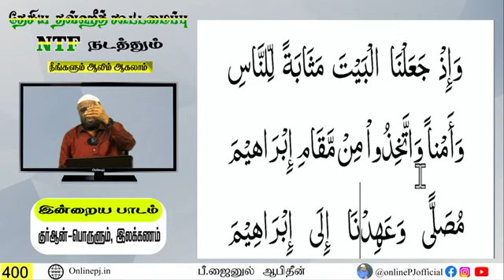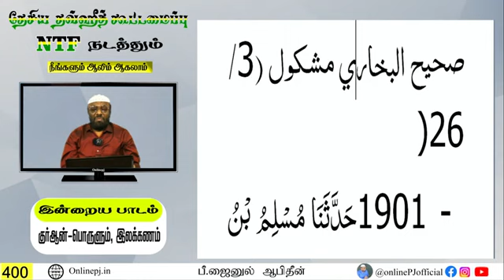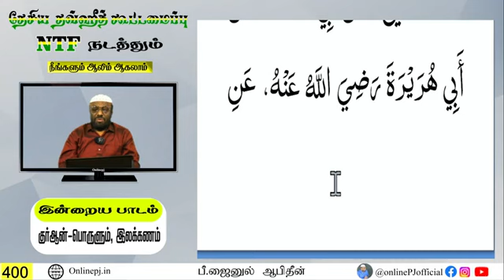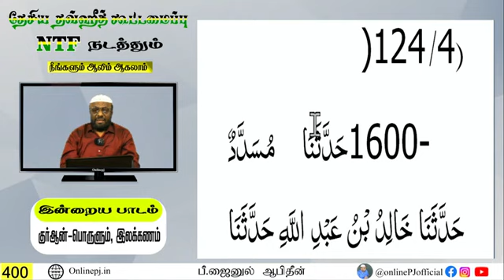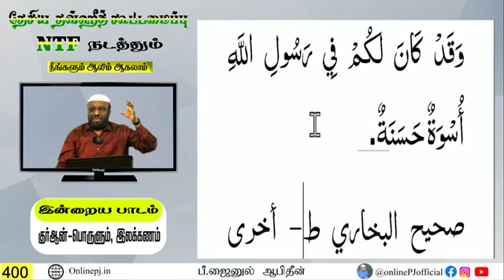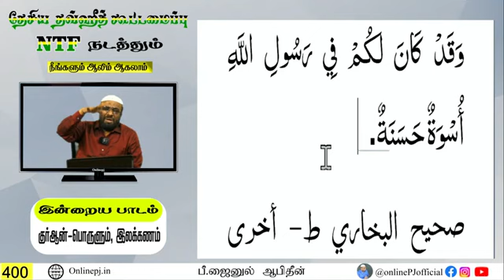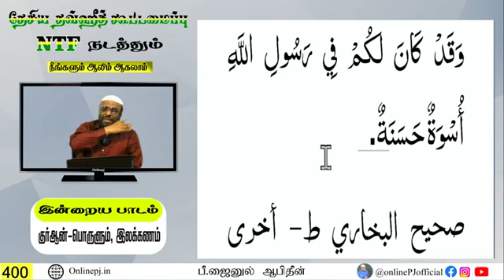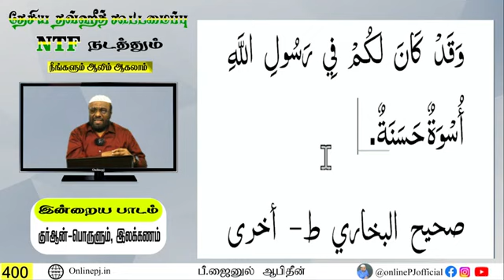ஆலிம் வகுப்பு : 400